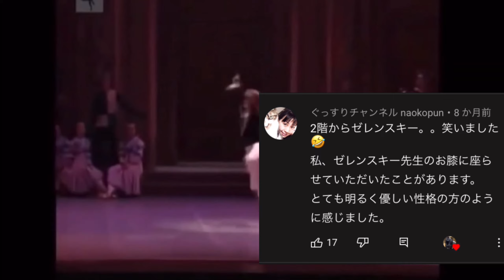【ゴリランキング】あなたの推しダンサーは何位？NO.1 決定戦！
これまでこのチャンネルで取り上げた動画の再生回数ランキングです！
望月、ダンサーを比較したり評価するランキングではありません♪

Plese note, this video is just a ranking of "views" in this channel.

Of course I'm not trying to judge or compare dancers)))

Swan lake
Do Quixote
Corsaire
Ballet
Baryshnikov
Dupond
Polunin
Zelensky